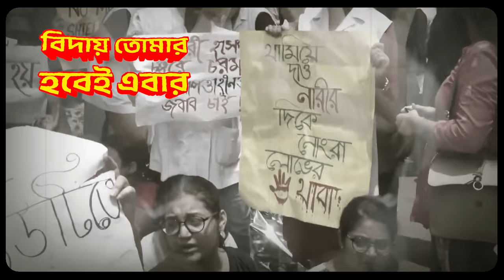এই হুঙ্কার থামবে না, বিচার না পাওয়া অবধি মানুষ ছাড়বে না!